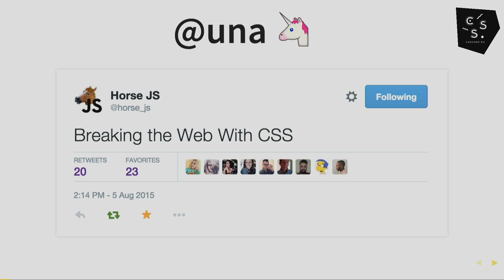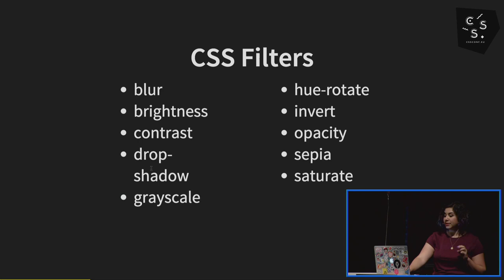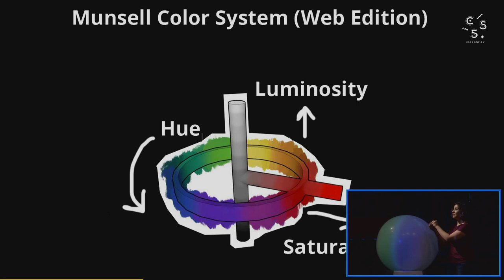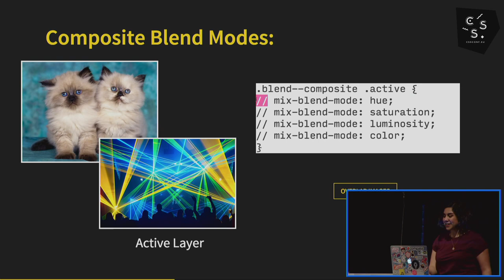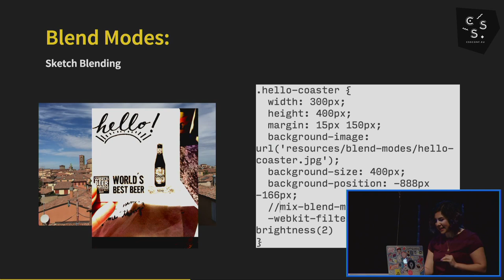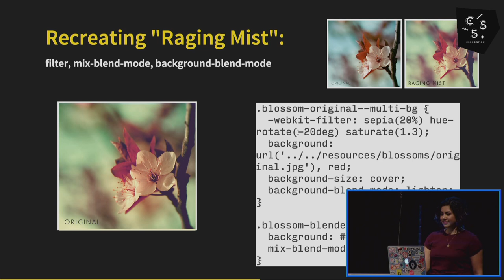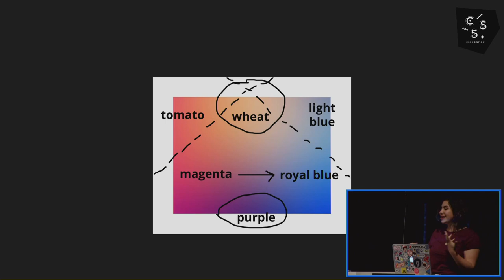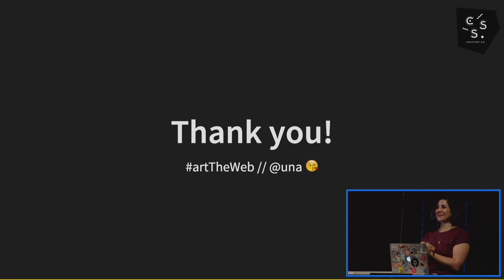CSSconf EU 2015 | Una Kravets: Photoshop is Dead!: Editing Images in CSS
Una’s talk, Photoshop is Dead: Editing Images in CSS, demonstrates how we can use CSS blend modes, filters, and gradients to implement custom photo effects right in the browser. The talk helps us understand how blend modes work and will show us how to implement dynamic and accessible graphics within our own web projects.

Una is a front end developer on the IBM Design team in Austin, TX. She blogs, illustrates, is a core member of the Open Design Foundation, and started the DC and Austin Sass Meetups.